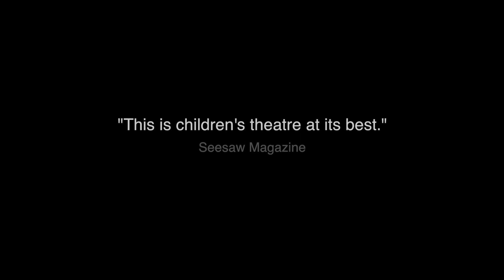My Robot | Darwin Entertainment Centre | 29 April 2020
When Ophelia moves with her family to the seaside, she’s not impressed. She doesn’t like the beach, misses her old home and thinks the people in this town are pretty strange. While unpacking her room she discovers a mysterious box full of gadgets, parts and pieces, and a strange note that reads ‘You. Make. Me.’ Her curiosity gets the better of her and she spends all night assembling the objects into Olivetti, a robot with a typewriter chest and an alarm clock heart. Made up of pieces, but more than the sum of her parts.

Together Ophelia and Olivetti take on the local bully and make friends with a child so worried about allergies that he never leaves the house, all while trying to keep her dad from discovering that Olivetti is really a robot. But a bigger challenge is coming – can the pair save their friend and reunite him with his mother?

My Robot takes audiences of all ages on a rambunctious adventure filled with robot antics, laughter, daring rescues and bewildered parents, all told with the care and artistry synonymous with Barking Gecko Theatre’s award winning shows. Children will discover that we’re all just made from pieces and that when we feel less than whole we can find – or make – a part that fits!